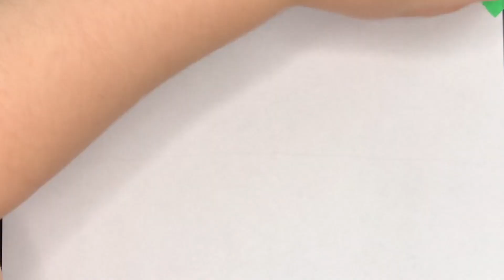Gacha Life Girl | Mola's Fantasy Drawing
Gacha Life Girl from a 7-year-old girl. Hope you like it! ^^